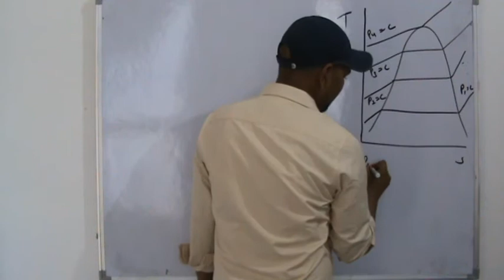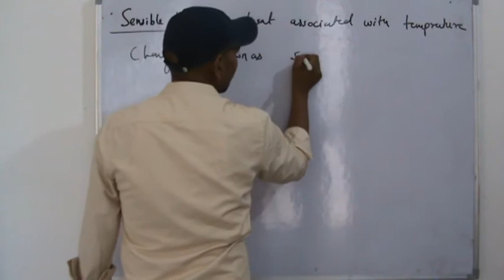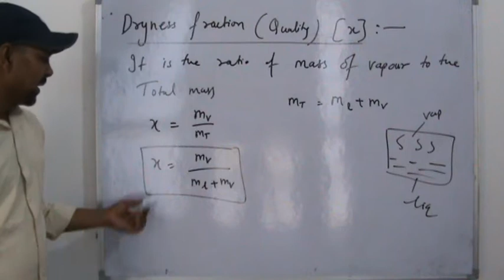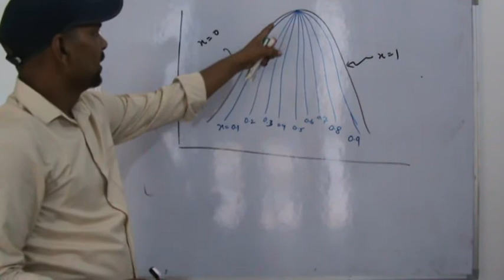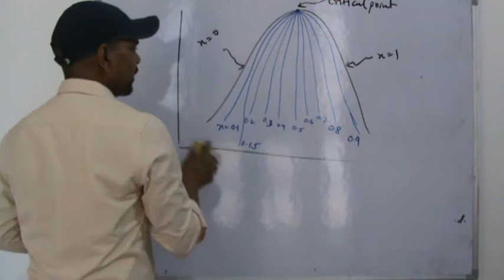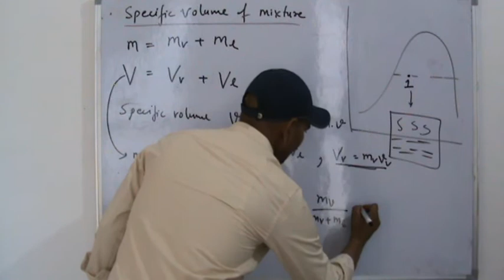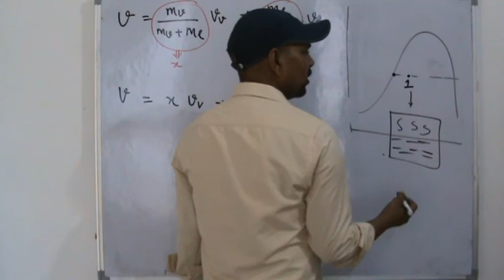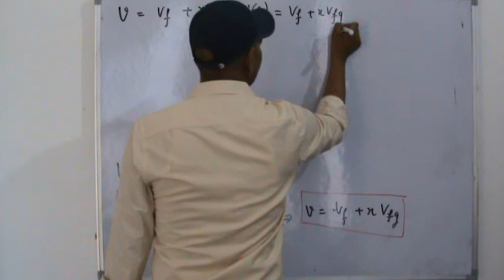Thermodynamics (Hindi) L 35( Properties of Pure substances) By Mr. Vikash Kumar